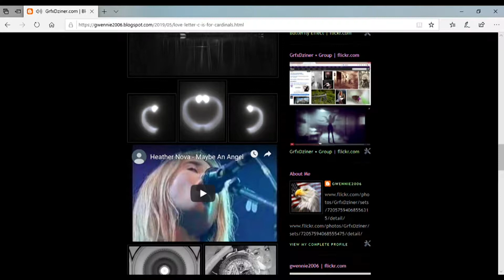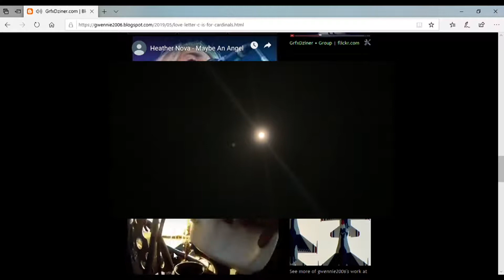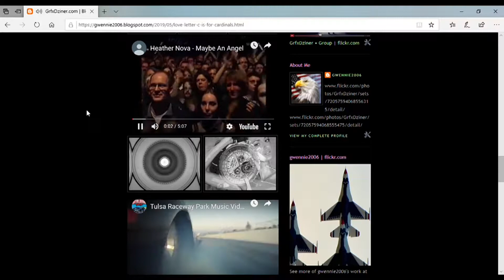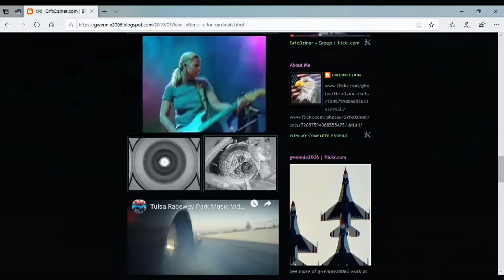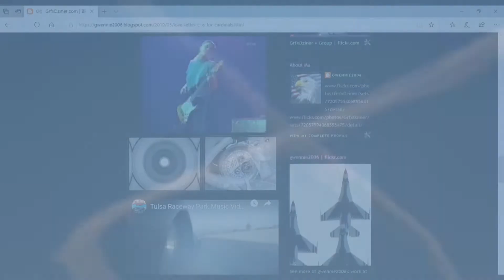equate'r | linearEagle Harvest Moon [9.15 - 16.19]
Blogger GrfxDziner | Blue Wave part II Eagle [4.14.19]...